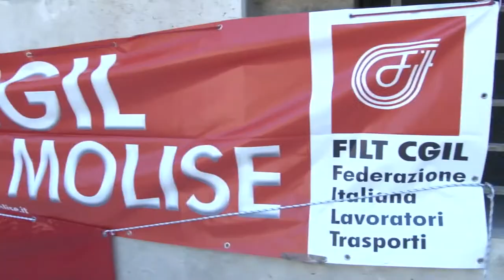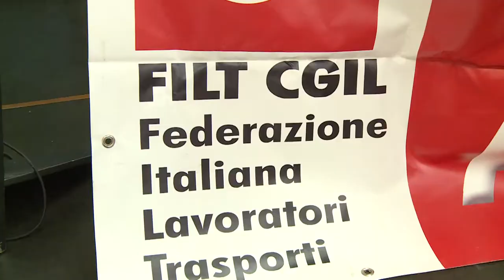Accorda fra Gsa e sindacati. Revocato sciopero lavoratori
Trovato nella tarda serata di ieri l’accordo fra la Gsa che impiega i lavoratori nei servizi antincendio sulle autostrade e i sindacati. Revocato lo sciopero che era stato convocato per il 25 luglio